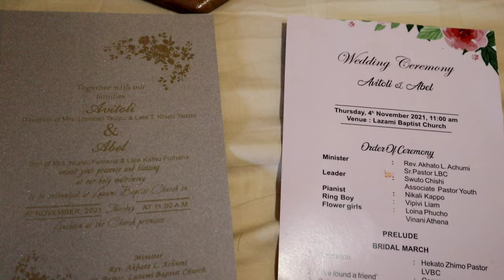Wedding Highlights of AVITOLI & ABEL ° 04-11-2021 ° NAGALAND WEDDING ° Nagaland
Wedding Highlights of AVITOLI & ABEL on 4th of November 2021 at Lazami Baptist Church Nagaland.

Gears Used:
DJI SPARK DRONE.
Weebil S Gimbal.
Canon 77d.
Canon M50 Mark ii.
GoPro Heroblack 9.